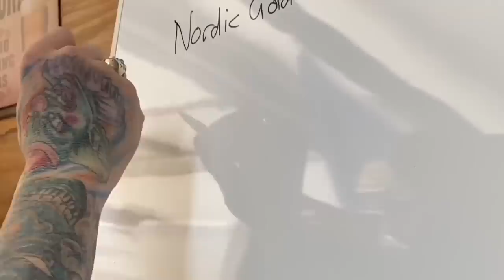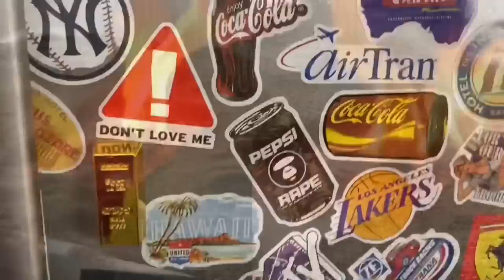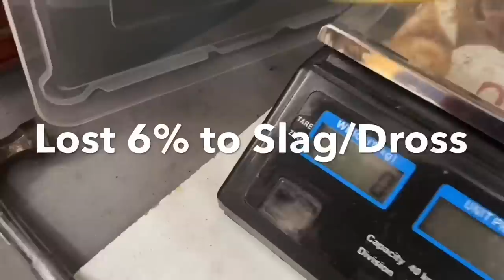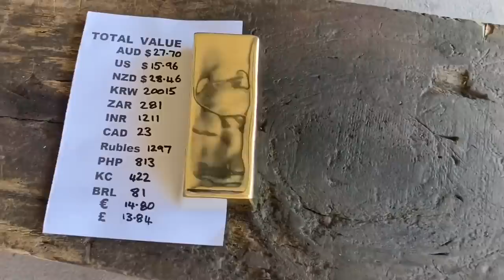Nordic Gold Bar From Scrap Metal - Gold Bar - Trash To Treasure - ASMR Metal Melting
Everyones asking about this Nordic Gold so i decided to make a nice big Gold Bar of it . It turned out great i just love this Alloy.

Now guys if you want to buy a forge or a devil’s furnace, be sure to email me at to get a personal code with a 5% discount, And If you like the rings that I wear in this video, be sure to check this link below and use my codes to get some discounts for some absolutely amazing rings.

I also have a post office address below in case anyone wants to send a letter or something and I really love letters. Just be sure to add your online name.

D Heighway
Australia